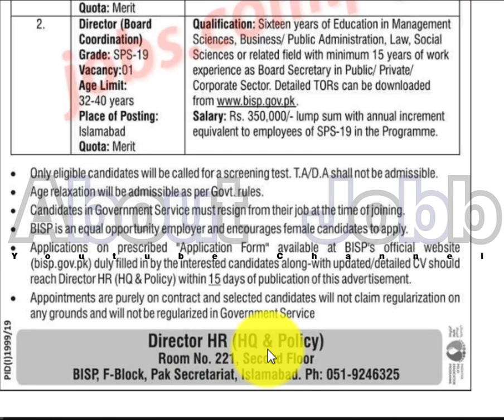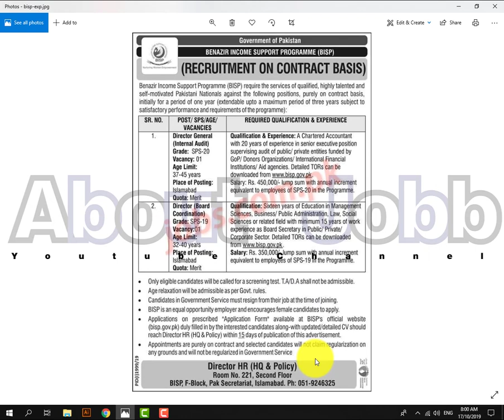Benazir Income Support Programme BISP Jobs 2019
Benazir Income Support Programme (BISP) Jobs 2019 for Director and Director General to be filled immediately. Required qualification from a recognized institution and relevant work experience requirement are as following. Eligible candidates are encouraged to apply to the post in prescribed manner. Incomplete and late submissions/applications will not be entertained. Only short listed candidates will be invited for interview and the selection process. No TA/DA will be admissible for Test/Interview. Last date to apply to the post and submit application along with required documents is 30 October 2019.